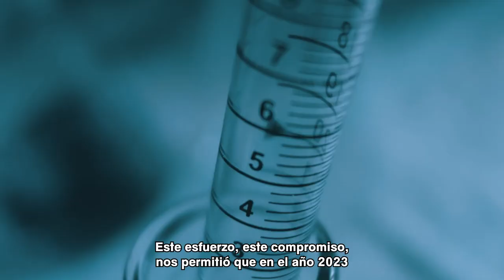YPF Química fue elegida como la empresa de mejor desempeño 2023